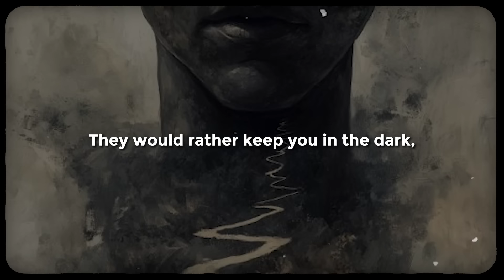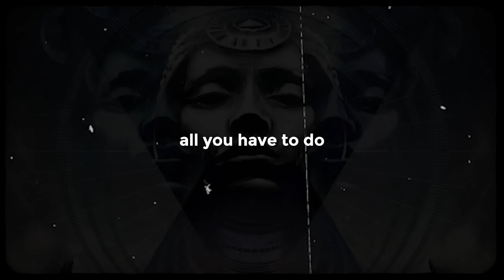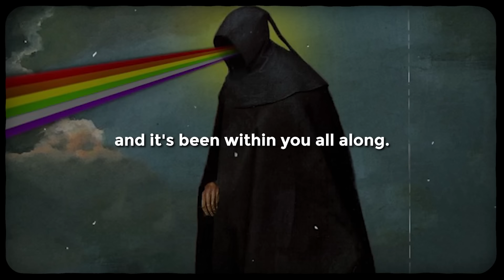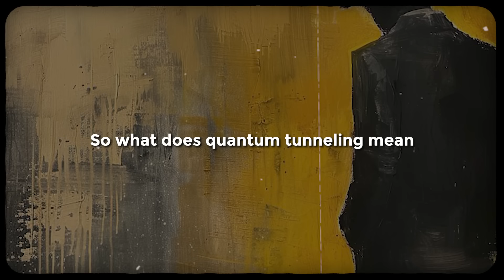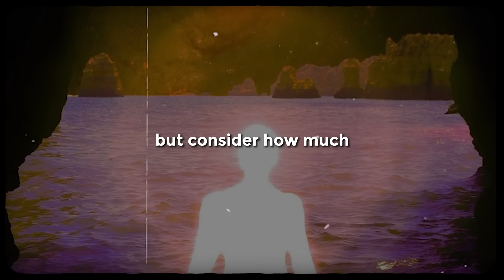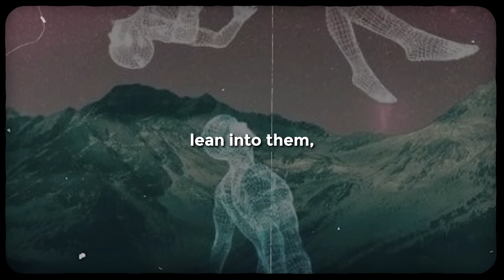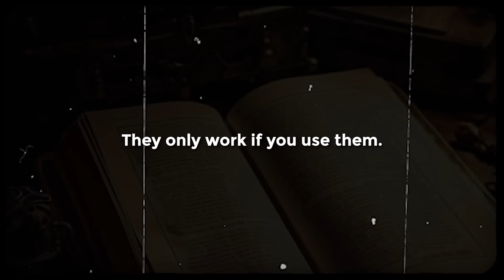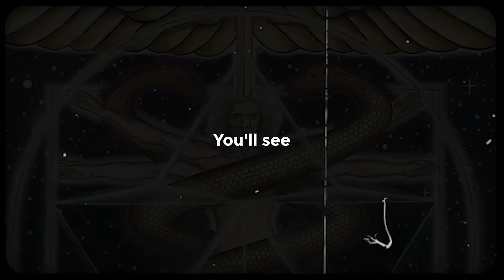Activate this ENERGY Formula and Become Unstoppable - (No BS Guide)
Everything is energy.
Discover the hidden formula elites never wanted you to know—a life-altering truth that empowers you to reshape your reality. Learn how to harness quantum physics, align your heart and brain, and tap into ancient archetypes to manifest abundance, love, and success. This video combines science, spirituality, and practical techniques, revealing how your thoughts, emotions, and focus directly shape your world. Uncover your true potential and start creating the life you’ve always dreamed of.
Video Timestamps
00:00 - Introduction: The Hidden Formula That Shapes Your Reality
02:11 - Quantum Physics and the Observer Effect: How Your Thoughts Mold Reality
05:34 - Heart-Brain Coherence: Unlocking Your Manifestation Power
08:48 - The Role of Archetypes in Manifesting Your Desires
12:02 - The Science of Attention: Rewiring Your Brain for Success
16:15 - The Power of Emotional Alignment: Shifting Your Frequency
20:37 - Reality Shifting: Tapping Into the Zero-Point Field
24:19 - Quantum Tunneling: Breaking Through Mental Barriers
27:43 - The Law of Detachment: Letting Go to Attract More
31:09 - Retrocausality: Rewriting the Past to Create a New Future
35:22 - Practical Techniques to Amplify Your Manifestation Power

📚 Sources 📚
Bohm, D. (1980). Wholeness and the Implicate Order. Routledge.
Chopra, D. (1994). The Seven Spiritual Laws of Success. Amber-Allen Publishing.
Davidson, R. J. (2012). The Emotional Life of Your Brain: How Its Unique Patterns Affect the Way You Think, Feel, and Live—and How You Can Change Them. Hudson Street Press.
Doidge, N. (2007). The Brain That Changes Itself: Stories of Personal Triumph from the Frontiers of Brain Science. Viking.
Greene, B. (1999). The Elegant Universe: Superstrings, Hidden Dimensions, and the Quest for the Ultimate Theory. W.W. Norton & Company.
Hawkins, D. R. (1995). Power vs. Force: The Hidden Determinants of Human Behavior. Hay House, Inc.
Jung, C. G. (1968). Archetypes and the Collective Unconscious. Princeton University Press.
Lipton, B. H. (2005). The Biology of Belief: Unleashing the Power of Consciousness, Matter, and Miracles. Hay House, Inc.